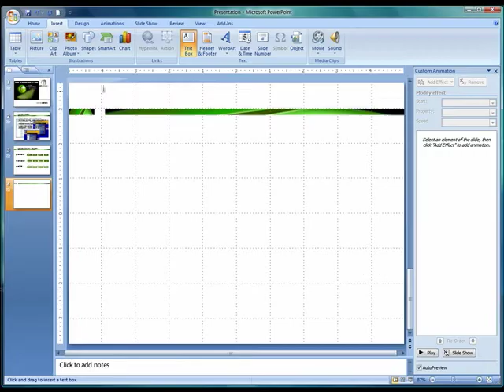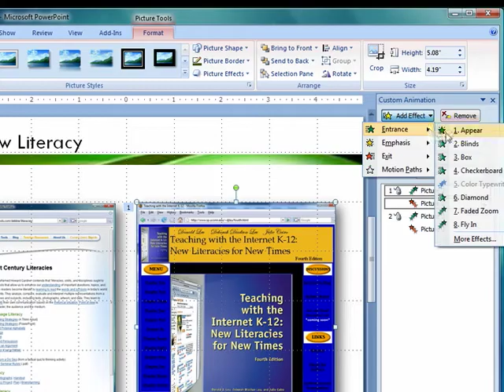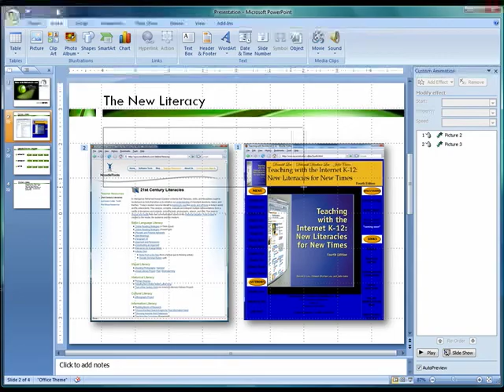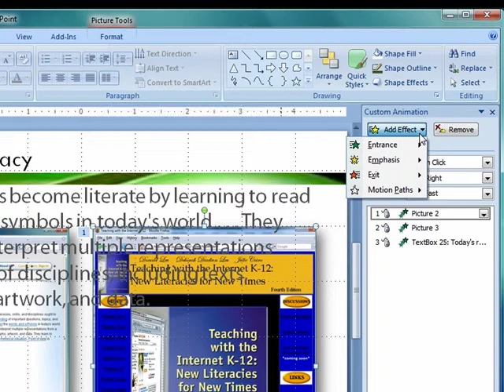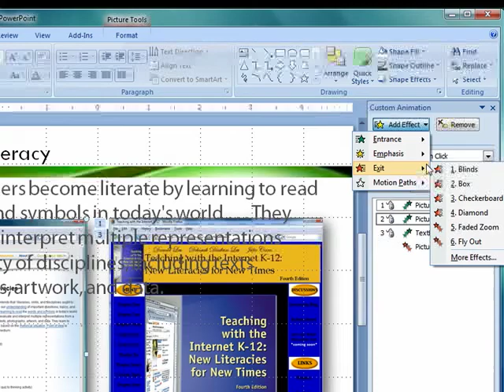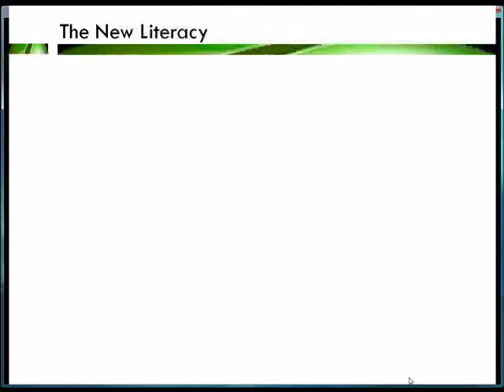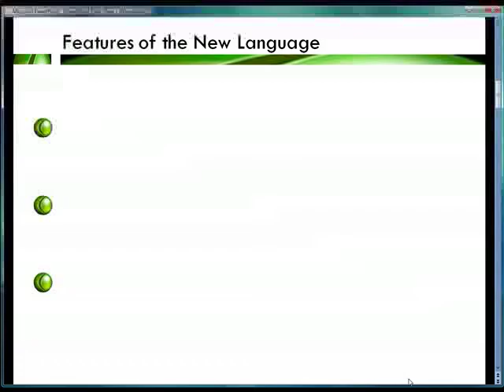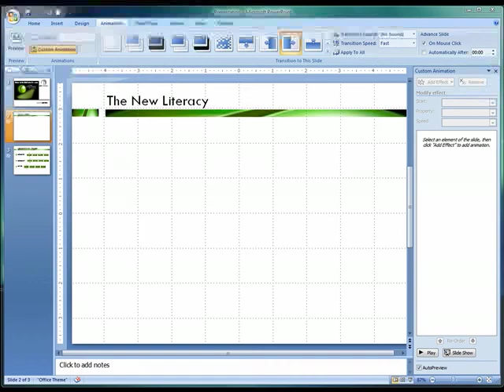PowerPoint 2007 Tutorial #6: Secrets of Professional Presentations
PowerPoint 2007 tutorials - how to apply principles of graphic design and visual literacy to produce professional-level presentations with animations.